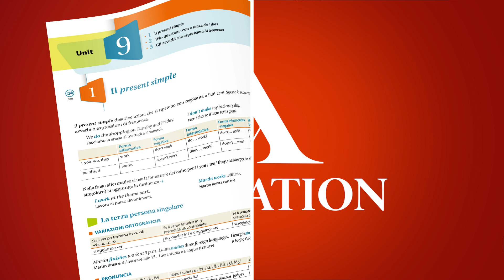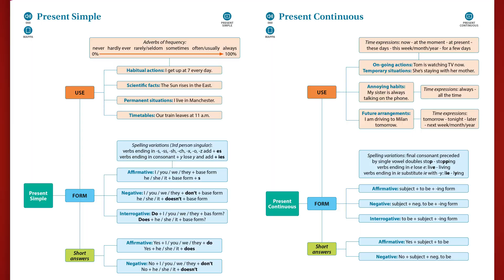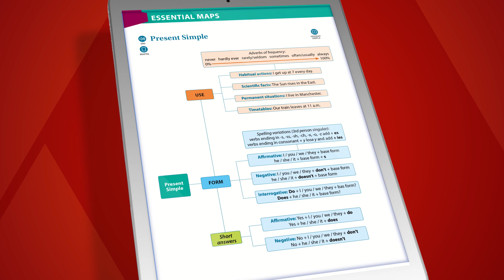Tracking Grammar (Novità 2019)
Booktrailer di Tracking Grammar (Novità 2019) - Grammatica Inglese